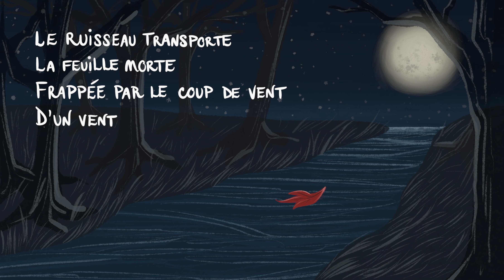Micro météo: Vent violent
Music and lyrics: Maxime Goulet
Tenor: Jean-Michel Richer
Piano: Christian Girard
Direction and editing: Maxime Goulet
Illustrations: Emilie Goulet
Music Assistant: Eric Jones Cadieux

Lyrics (in French):
Le ruisseau transporte
La feuille morte
Frappée par le coup de vent
D'un vent violent.